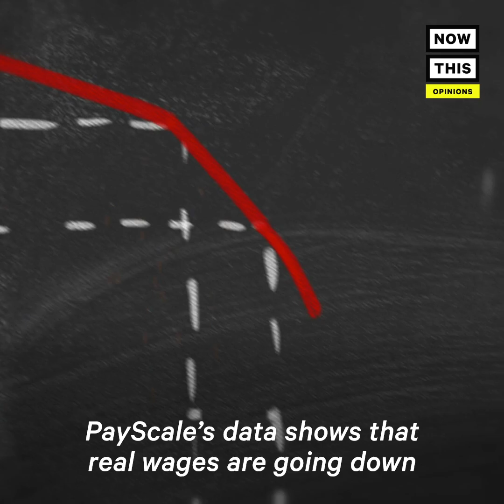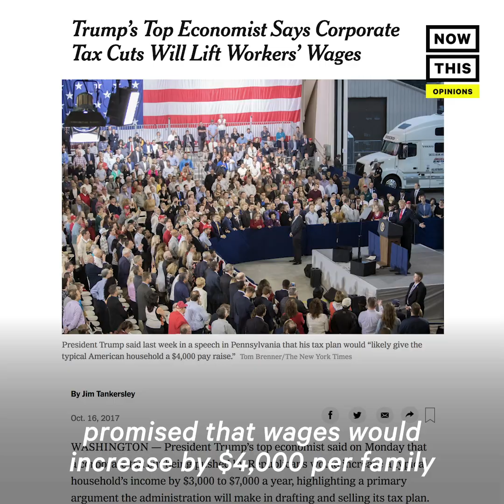Judd Legum Explains the Stats That Voters Should Know About Trump's Economy | Op-Ed | NowThis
Every voter should know these 3 facts before they believe Trump’s claims about our ‘miracle’ economy.